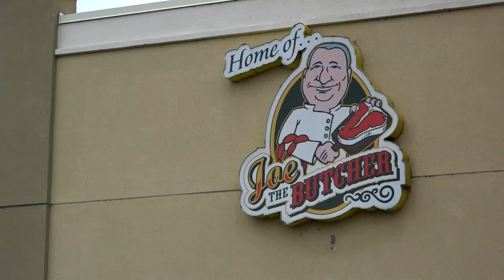Supply chain issues could create slight constraints for Thanksgiving items in St. Louis area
At Kenrick's Meats and Catering in South City, Catering Manager Steven Weinmann and his staff are already feeling the heat of Thanksgiving demand.